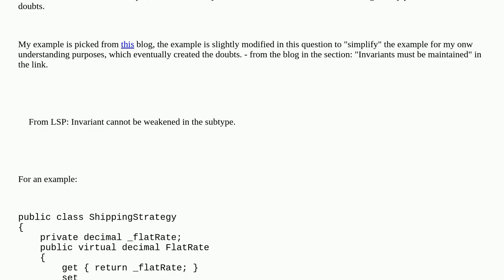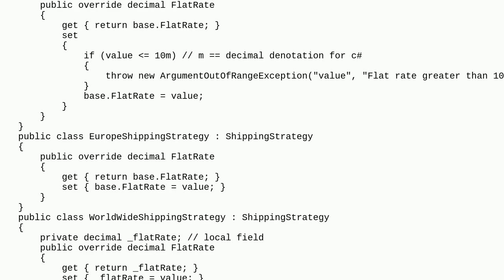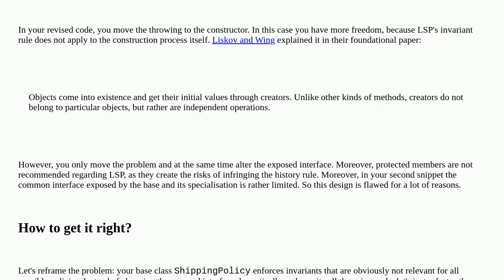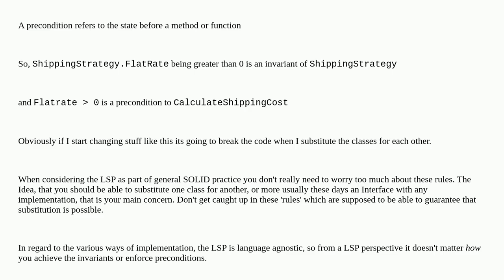Softwareengineering: Invariant rule in Liskov Substitution Principle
Invariant rule in Liskov Substitution Principle

A special thanks goes out to the community

  liskov-substitution c# solid